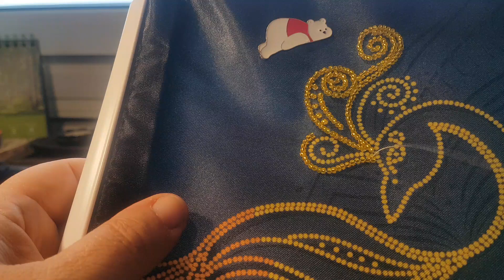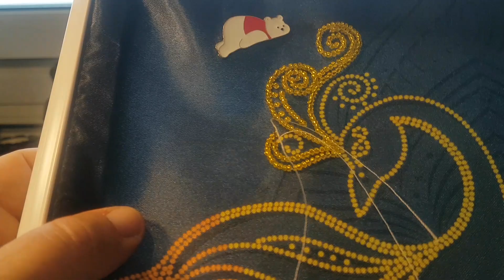Perlenstickerei - Stick mit mir - Teil2 #58